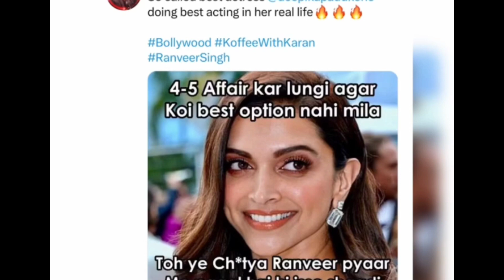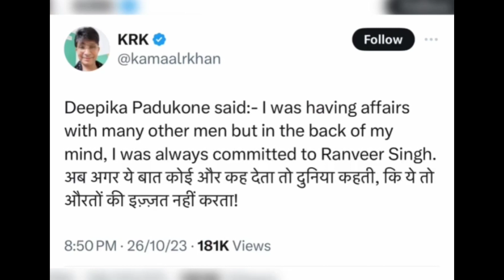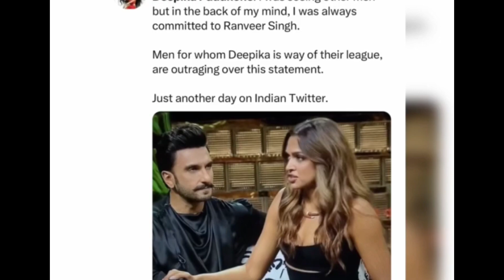Kofee with Karan ||Deepika Padukone & Ranveer Singh controversy || Koffee with karan Season 8 Ep 1